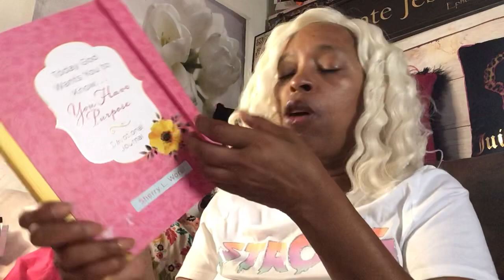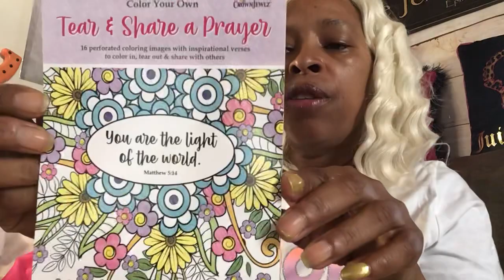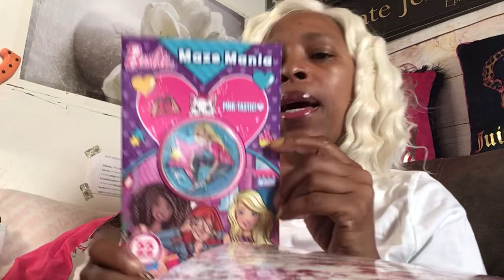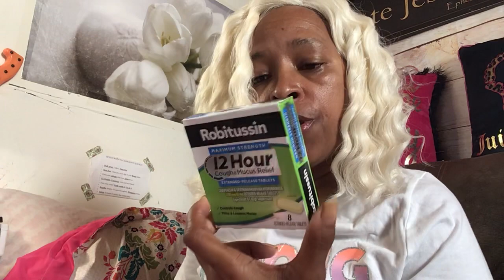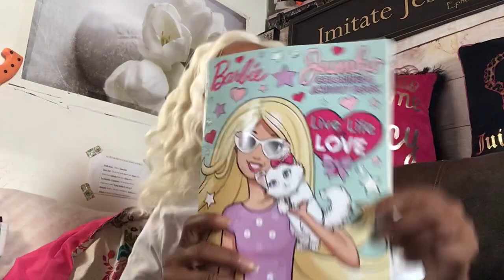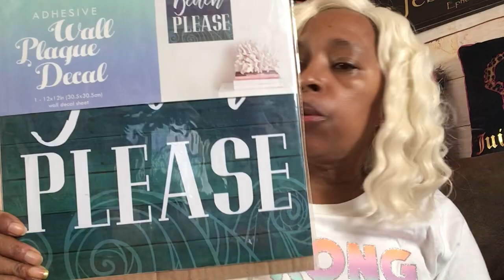My first shopping haul for the summer part 2